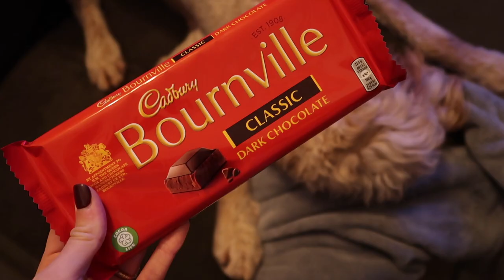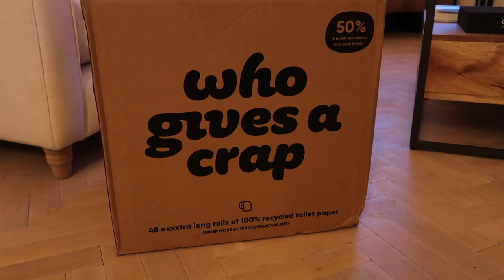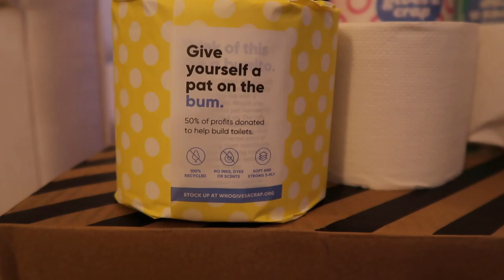VLOG: BIRTHDAYS, COOKING AND NEW HOMEWARE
Hope you enjoy today's vlog, just a bit of a random mix of cooking, home bits, Raffie's first birthday and everything in between!

Ruby xxx

Other things mentioned in the vlog:
Lulu Lemon Leggings
Love Handles Vase
Raffie's birthday kit
(not great quality tbh, some of the letters we couldn't use but if you want it, it's there)